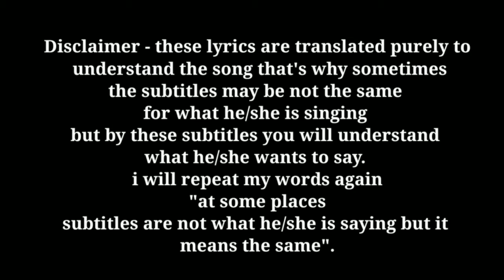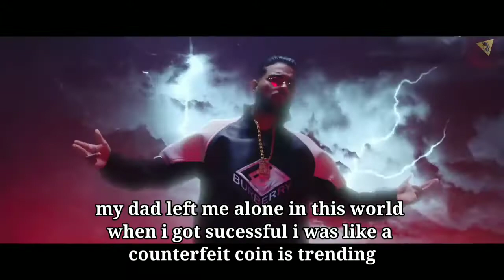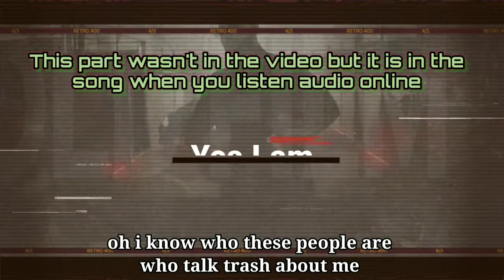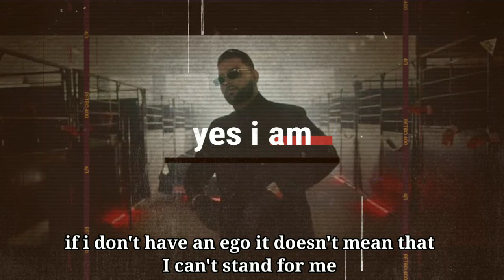Haan haige aa Karan Aujla ft. Gurlej Akthar unofficial English subtitles music video